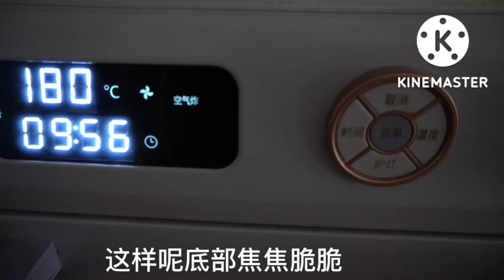3 Công thức làm bánh được các đầu bếp hàng đầu chia sẻ/Ngà Voi Vlog